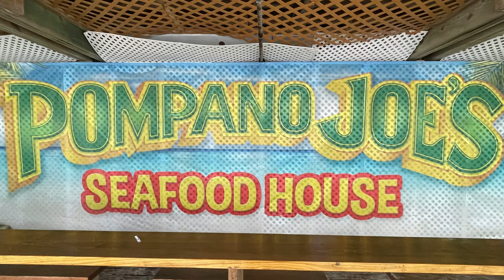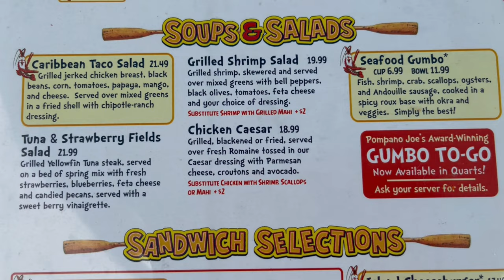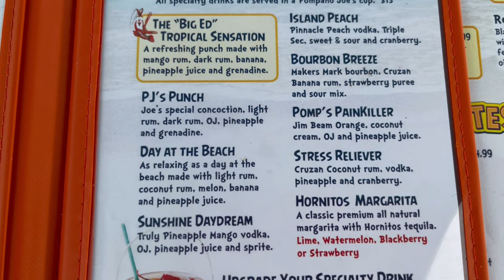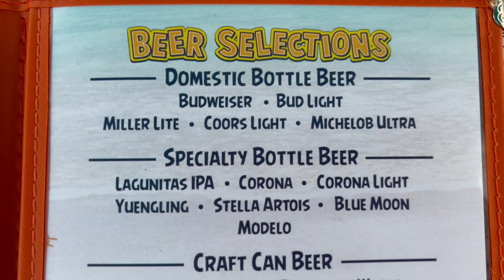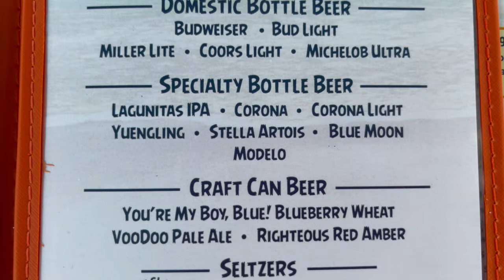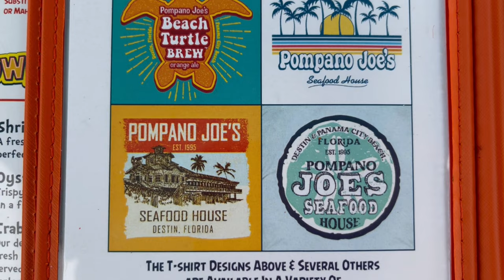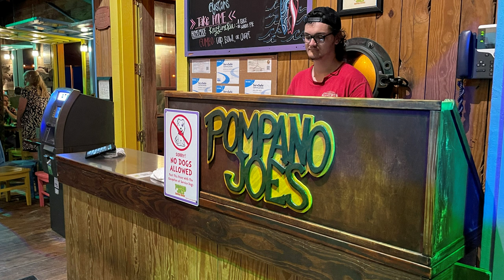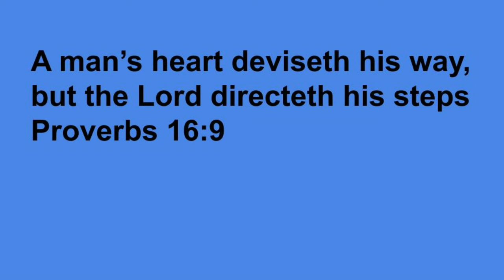Pompano Joe’s Restaurant Review | World’s Best Beach Restaurant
Come along with us as we dine in Destin, FL at Pompano Joe’s Restaurant overlooking the beautiful gulf coast. Pompano Joe’s was featured on the Travel Channel as one of the World’s Best Beach Restaurants. Located right on the beach it is the perfect place to unwind and enjoy a great seafood meal.